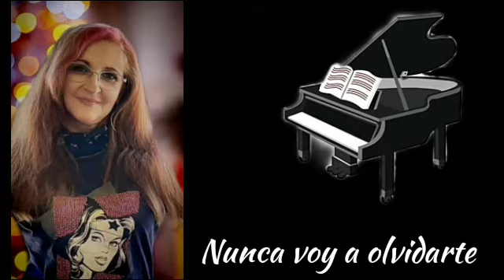Nunca voy a Olvidarte.Versionada por Carmen Angélica. (Se recomienda el uso de auriculares).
TEMA ORIGINAL:
Nunca Voy a Olvidarte

VERSIÓN:
Carmen Angélica

Si te ha gustado el vídeo, regálame un like 👍